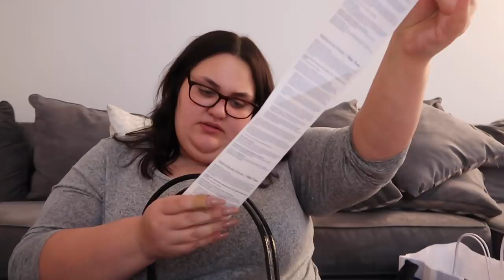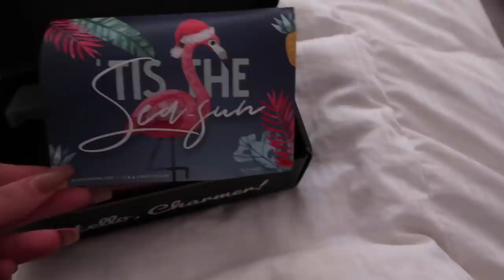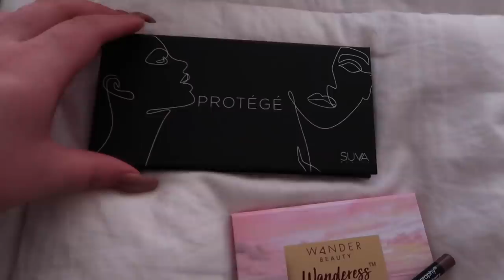Vlogmas Day 17⎢Bath & BodyWorks Haul & Preparing For Pictures With Santa!!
Hey guys, happy vlogmas day 17! In today's vlog we went shopping for outfits for the dogs santa pictures!!

Snap: gabriellafortu